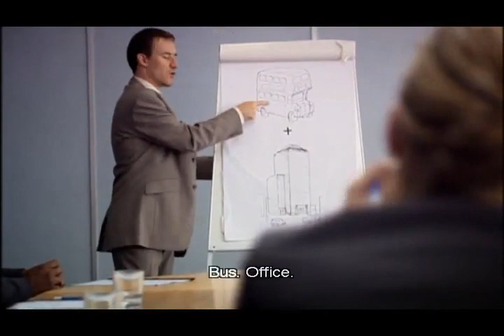Man Stroke Woman | Boardroom - BusOffice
BBC comedy show Man Stroke Woman; series 2 - where a man presenting a wrong presentation about a tall, rather unusual bus. BusOffice artwork by Joe James